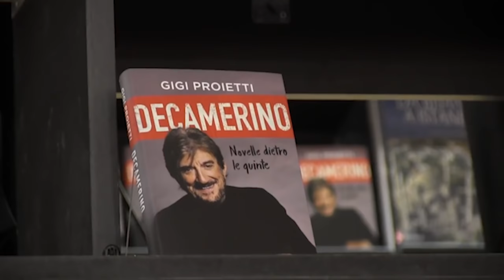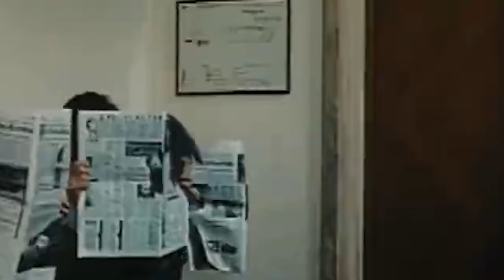Gigi Proietti - Marco Forti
E' un omaggio che ho voluto fare a Gigi, una grande anima che poco fa ci ha purtroppo salutato. L'arista con la "A" maiuscola che parla ora a Roma e vuole farlo a modo suo e proprio così mi sono immaginato la sua voce pronunciare il testo di questo mio brano, come se veramente fossero le sue parole, i suoi pensieri, verso appunto la sua città. Penso sia il modo, tra i tanti, per non dimenticarlo mai quello di ascoltare ancora la "sua opinione""!

Nel 2013 ho scritto "E Quando La Notte Mia Roma!" ed è una canzone che parla semplicemente d'amore. L'avevo inserita nel progetto inziale del mio primo album, che poi è stato modificato, ripreso e rielaborato e il brano è stato escluso dalla lista. L'album, dopo vari cambiamenti, finalmente è pronto e aspetta solo il momento giusto per essere pubblicato,

Nel 2015, con l'aiuto di Giuseppe Militello, pubblico su YouTube il video e realizzo una versione ridotta del brano che mi regala l'esperienza di solcare il palco dell'Auditorium di Roma, rientrando tra i semifinalisti del concorso nazionale "Dallo Stornello Al Rap" di Elena Bonelli.

Oggi, grazie al suggerimento di Carmine Pelusi, di retetvitalia, decido di dedicare il brano al grande Gigi Proietti, assegnandogli il ruolo di protagonista